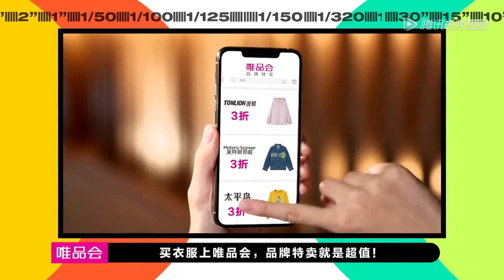【演员请就位S2】胡杏儿挑战赵薇经典《亲爱的》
《演员请就位S2》作为“中国首档角色竞演真人秀”，邀请中国最具影响力的四位导演助力，高水准还原影视工业从选角到成片的制作全过程。集结国内最受关注的年轻优质演员，同台竞技，面对心仪的角色，当仁不让，在每一次作品创作，和角色竞争中，展现作为演员的能力与价值。
▶10月4日首播，每周一晚8点更新一期
▶主要嘉宾：陈凯歌，尔冬升，郭敬明，赵薇